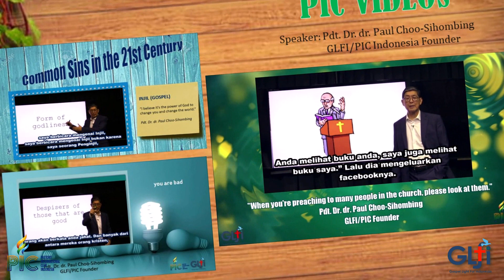PIC Indonesia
Do you wish to maximise your leadership potential to impact many lives in Indonesia and beyond? Come join us at PASTORS' INTERNATIONAL CLUB INDONESIA - our ever-growing movement of church leaders and world changers who are living out their passion and making a difference in this generation!